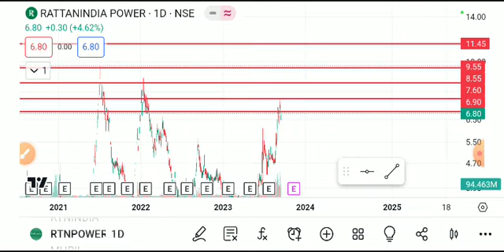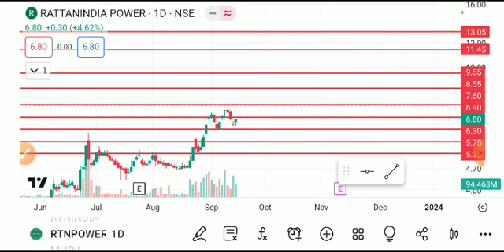rattan power share latest news , rattan power share target, ratanpowerindia sharelatest news